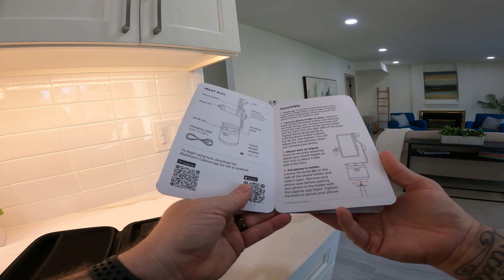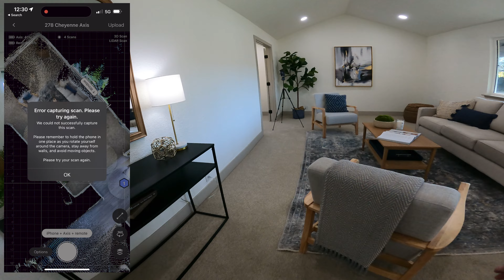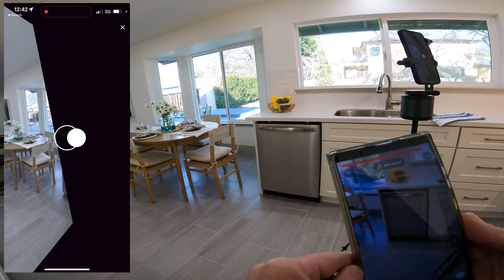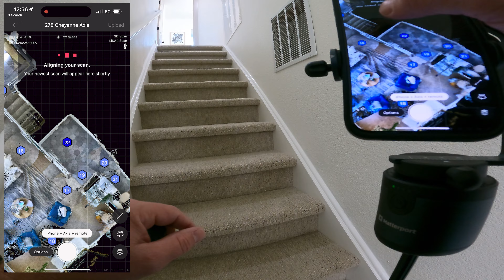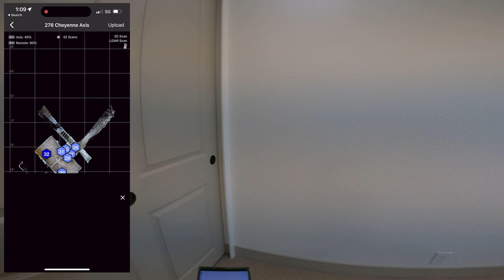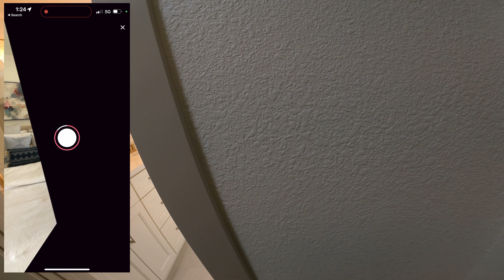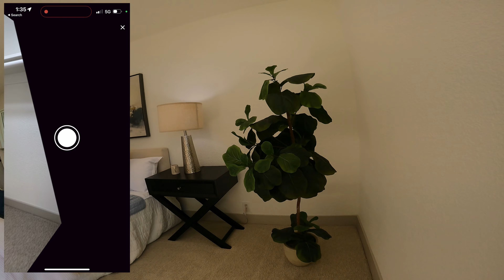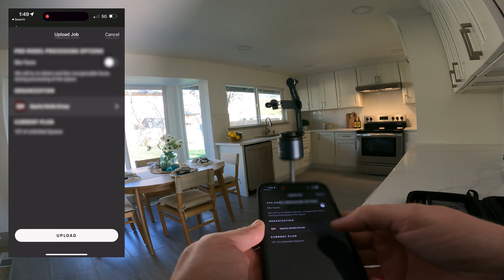Matterport Axis walkthrough of a 2,053 sq ft house!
Sparks Media Group scanned this 2,053 sq ft house on a 7,841 sq ft lot using the Matterport Axis system.  We have scanned this house with other cameras and will provide the links to the videos below as we upload them.

Gear used to make this video:
Matterport Axis system
DJI Wireless Mic
Gopro Hero 11 camera
Gopro chest mount
Ayeway Battery Pack
iPad Pro 12.9 inch case

To learn more about our services visit us on our website below.